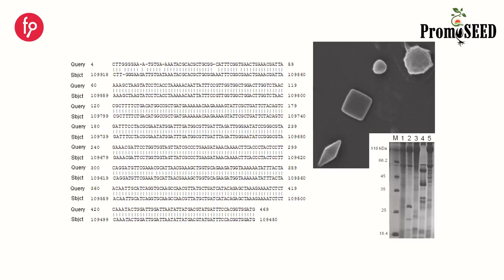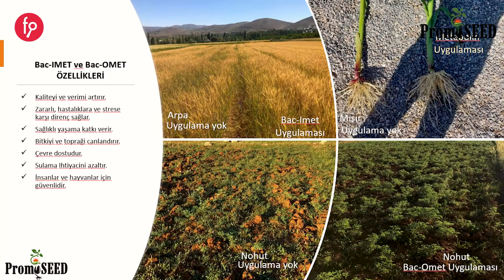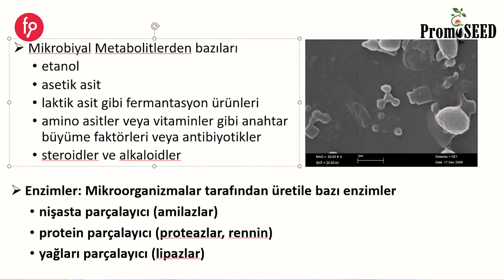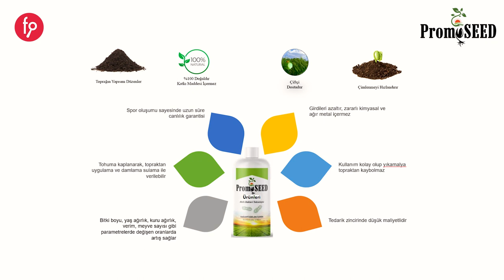Promoseed | Paya Dayalı Kitle Fonlama Kampanyası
Promoseed Pay Arzı

Yatırım Turu 11 Mayıs 2022, Çarşamba Saat 10:00'da başlıyor...

Akıllı Bakteri Teknolojisi sayesinde biyolojik ürünler üretip geliştirerek tarım girdilerinde ciddi bir azalış sağlamayı, üretim ve verimliliği arttırmaya hedefleyen üretim girişimi.

Bu yatırım turuna katılacak önceki ve yeni yatırımcılara, yatırım turunun ilk 10 iş günü boyunca yapacakları yatırımlarda; %15 bedelsiz pay verilecektir. Ek paylar MKK nezdinde yapılacak pay dağıtımı esnasında yatırımcıların hesaplarına aktarılacaktır.

Ayrıca bu yatırım turunun başarılı olması halinde, elde edilecek en az 6 milyon TL fonun sermayeye ilavesiyle, 11 Mayıs 2021'deki ilk yatırım turuna katılan 291 yatırımcı yaklaşık %1100 oranında bedelsiz pay elde etmiş olacaktır.